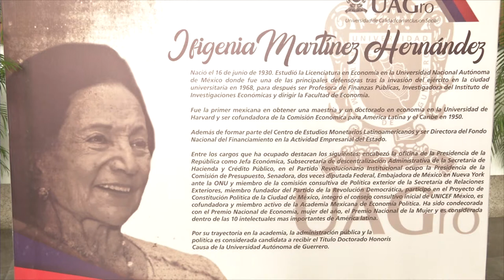GradoCeroPress ENTREGA DOCTORADO HONORIS CAUSA UAGRO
Se reconoce a Cuauhtémoc Cárdenas Solórzano, Porfirio Muñoz Ledo e Ifigenia Martínez Hernández, por su contribución al crecimiento de México

Acapulco, Guerrero a 5 de abril de 2019.- El gobernador del estado, Héctor Astudillo Flores asistió como invitado a la ceremonia solemne de entrega del Doctorado Honoris Causa  por parte de la Universidad Autonóma de Guerrero (Uagro) a Cuauhtémoc Cárdenas Solórzano, Porfirio Muñoz Ledo e Ifigenia Martínez Hernández, por su labor y contribución a la lucha por la democracia en México así como su participación en las diversas en la construcción por una nación en mejores condiciones.

En este acto, se entregó la condecoración a los galardonados, quienes expresaron su beneplácito al mandatario por su presencia en esta ceremonia y agradecieron esta distinción. Durante sus respectivos discursos, hicieron alusión a la transformación democrática que ha vivido el país.

Cabe destacar que la entrega de este grado, fue entregado a Ifigenia Martínez por su trayectoria como activista, funcionaria, diplomática y su desempeño político en el país; mientras que a Porfirio Muño Ledo, se le reconoció su trayectoria como secretario de Estado, así como su labor como senador, diputado federal, académico y su participación política en el desarrollo de México. En tanto que a Cuauhtémoc Cárdenas, fue laureado por la lucha que emprendió por la democratización por el país y su aportación a la transición democrática.

La ceremonia fue encabezada por el rector de la Uagro, Javier Saldaña Almazán, quien expresó su reconocimiento a los tres galardonados.

Estuvieron presentes en este acto, la presidenta municipal, Adela Román; la diputada local y presidenta del Congreso Local, Verónica Muñoz Parra; el secretario general del Consejo de la Uagro, José Alfredo Romero; la estudiante Yolanda Moreno, además de integrantes de la comunidad universitaria.